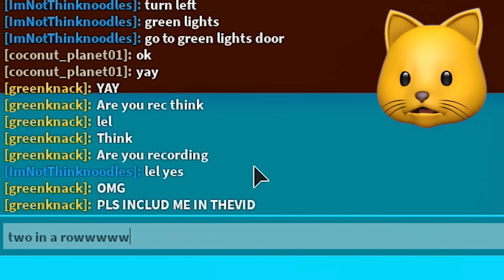ROBLOX KITTY..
ROBLOX Kitty is another NEW Piggy-Inspired Horror Escape game that just came out! It's like Tom & Jerry!